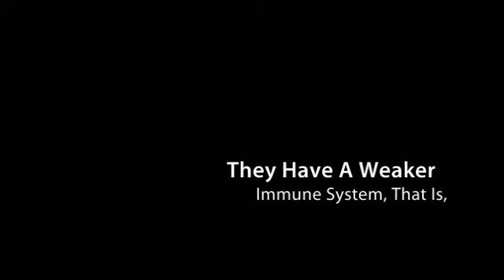The Impact Of Shingles Pain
To know more about Shingles Pain. Its causes and remedies.